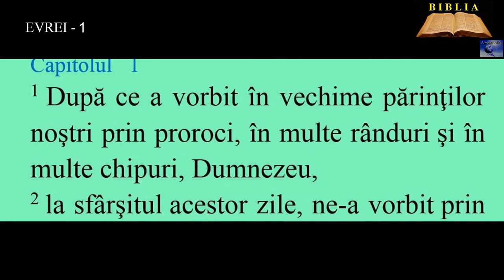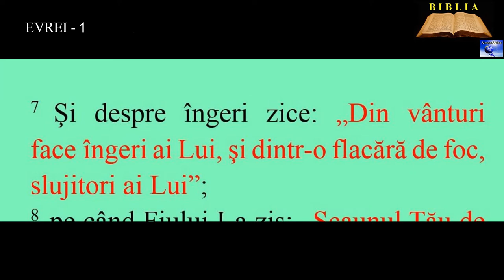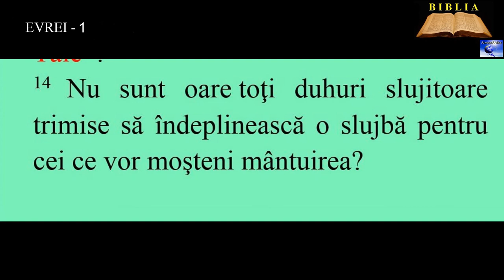EVREI 1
1. După ce a vorbit în vechime părinţilor noştri prin proroci, în multe rânduri şi în multe chipuri, Dumnezeu,
2. la sfârşitul acestor zile, ne-a vorbit prin Fiul, pe care L-a pus moştenitor al tuturor lucrurilor şi prin care a făcut şi veacurile.